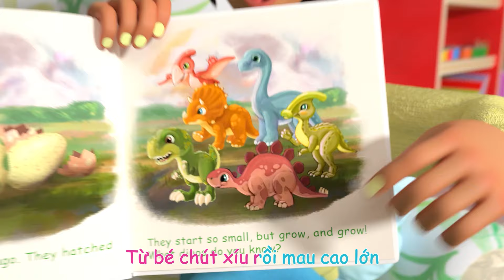Bài Hát Khủng Long | CoComelon Lồng tiếng việt - Karaoke dành cho trẻ em | Nhạc thiếu nhi vui nhộn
Giới thiệu về CoComelon:
Hoạt hình 3D và các bài hát của CoComelon tạo nên một thế giới tập trung vào trải nghiệm hàng ngày của trẻ nhỏ. Đó là nơi mà trẻ em có thể giải trí và tăng cường trí thông minh! Ngoài việc giúp trẻ mẫu giáo học bảng chữ cái, con số, âm thanh động vật, màu sắc và hơn thế nữa, các video truyền đạt các bài học về cuộc sống xã hội, cung cấp cho cha mẹ cơ hội để dạy và chơi với con khi xem cùng trẻ.

Bản quyền Treasure Studio, Inc. Bảo lưu mọi quyền.